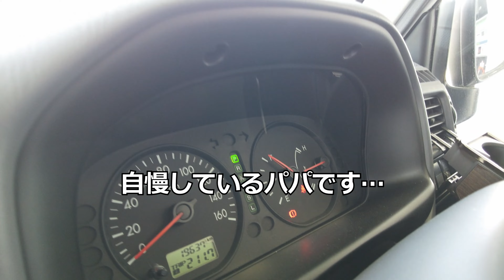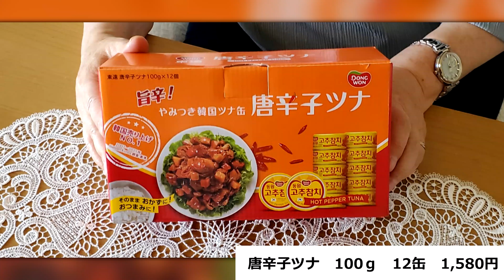2023年5月２回目のコストコです お目当ての商品は？ コストコ富谷倉庫店 in 宮城県富谷市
オートキャンプ場での車中泊の帰りに思い立ってコストコへ。ほしいものが５品目あり、それを探して店内を駆け巡りました。
お目当ての商品ははたして買えたのでしょうか？

00:08:34    スケトウダラのすり身スティック　1,380円
00:10:05    低糖質クロワッサン　12個　998円
00:11:55    ストロベリーチーズクリームケーキ　2,580円
00:12:30    紅鮭塩筋子　2,346円
00:12:46    ZU オレンジジュース　2Ｌ　748円
00:13:04    マグロ３種とサーモン寿司　2,198円
00:13:24    フリルレタス　598円
00:13:54    バナナ　1.36kg　328円
00:14:10    ブラックシードレスグレープ　1,098円
00:14:54    こんにゃくゼリー　64個　958円
00:15:23    唐辛子ツナ　100ｇ　12缶　1,580円
00:16:20    KS　ゴルフグローブ　4枚　3,980円
00:18:27    ZIPLOC　216枚　2,888円

前日のオートキャンプ場の動画は
オートキャンプ場で車中泊　初めてのタープテントで？…　長沼フートピア公園 in 宮城県登米市

動画、BGM、画像は以下のサイトを利用させていただきました。

撮影機器、動画編集ソフトは以下を利用してます。